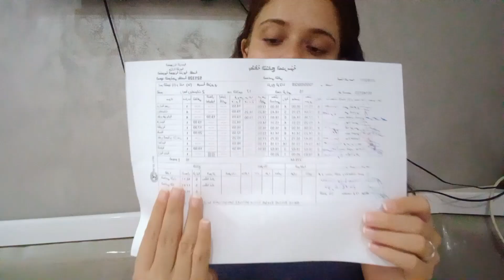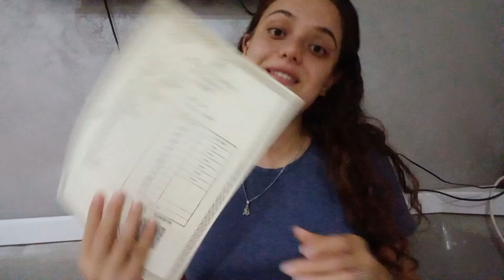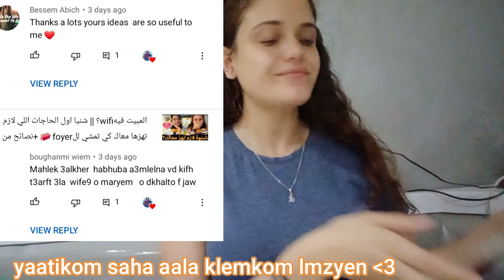*معدل الدخول الى كلية الطب* هل يجب ان تكون كل الاعداد ممتازة للحصول على معدل جيد؟